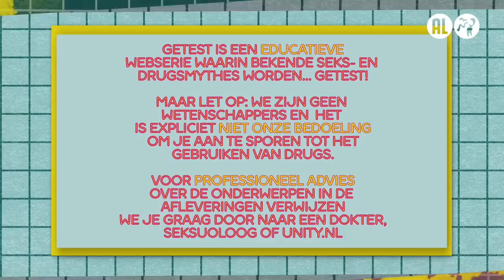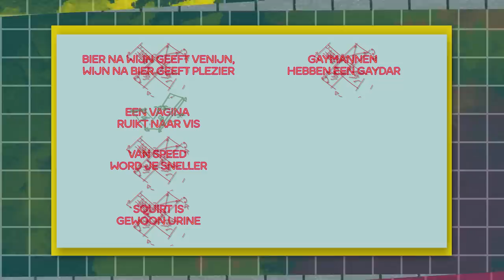Heb jij een GAYDAR? | Getest #5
In Getest onderzoeken presentatoren Emma, Jurre, Jamaal en Dzifa de bekendste seks- en drugsmythes. Hoe? Door ze aan den lijve te ondervinden. Is de test positief? Dan is de mythe waar. Is de test negatief? Dan is de mythe gewoon een lulverhaal.

De mythe van deze week is: gaymannen hebben een gaydar. De gaydar, de magische sensor in je hersenen waarmee je kan herkennen of iemand gay is. Gaymannen zouden er een moeten hebben. Maar is dit ook echt zo? Jurre en Jamaal nemen de proef op de som en strijden tegen een hetero-team om te kijken wie de beste gaydar heeft.

Laat in de comments weten naar welke mythe jij benieuwd bent en wie weet testen we ‘m uit!

Kijkwijzer: 12, drugs, seks, grof taalgebruik